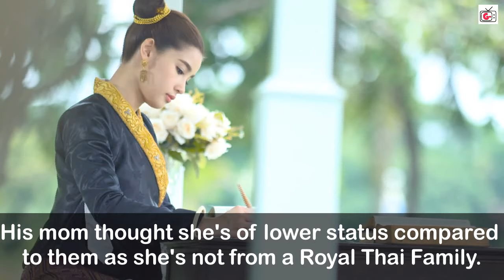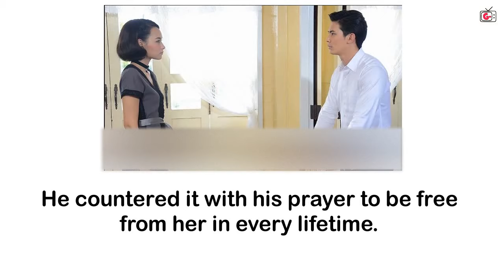Must Watch Romance Thai Drama - Tae Pang Korn (The Past Life) | Son Yuke & Vill Wannarot | Synopsis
A synopsis and review of a Period Thai Lakorn, Tae Pang Korn. It is a very popular Thai drama (remake) of 2017 starring GMMOne's Son Yuke and Vill Wannarot. This is the third pairing of this famous on-screen couple (Koo Jin). This is truly a beautiful love story of two people's undying love for each other.

Watching this lovely lakorn set in classic time was like cleaning your ears with a beautiful classic music after listening to a bunch of up beat contemporary songs. Yeah!

Title: Tae Pang Korn (The Past Life / Previous Lives)
Genre: Romance, Drama, Historical, Supernatural, Comedy
Starring:
Son Yuke Songpaisan
View (Vill) Wannarot Sontichai

The house in the second life looked like the mansion used in Sean Jindachot and Esther Supreeleela's Ngao Asoke (#4 in this list
) Thai Lakorn. Nothing. Just Saying.

Sorry! Had to edit it. We'll do better with our future videos.